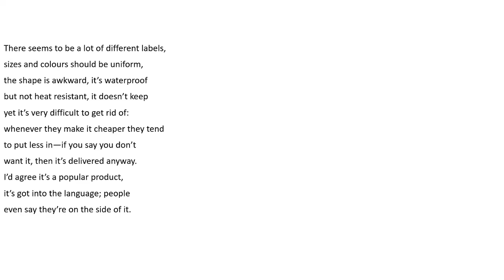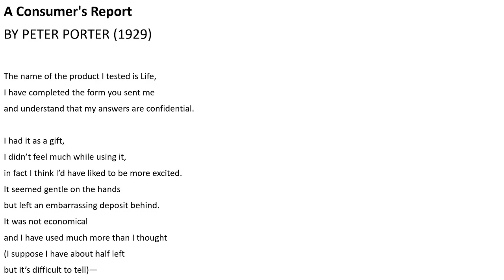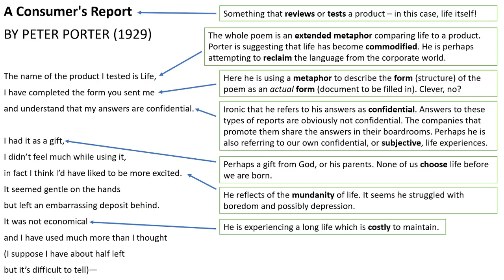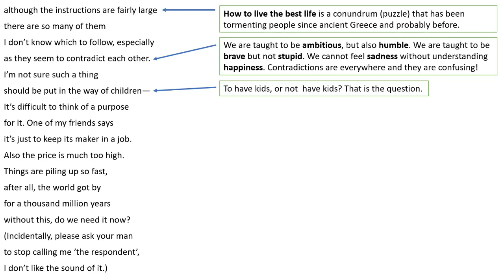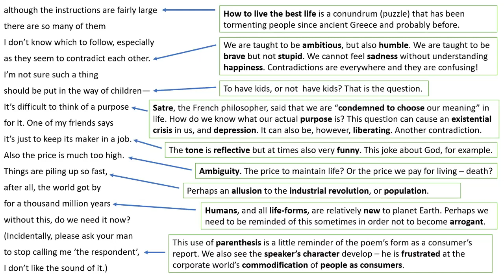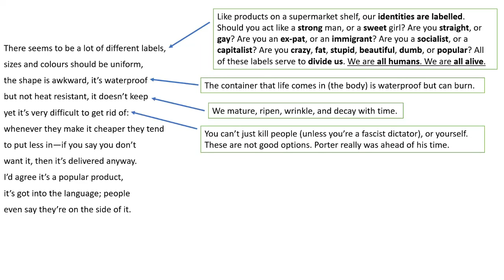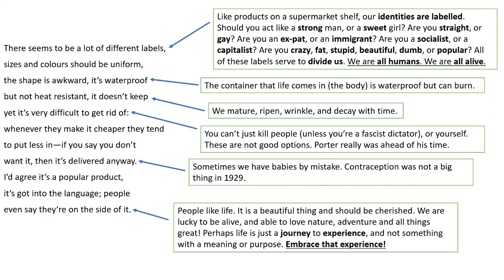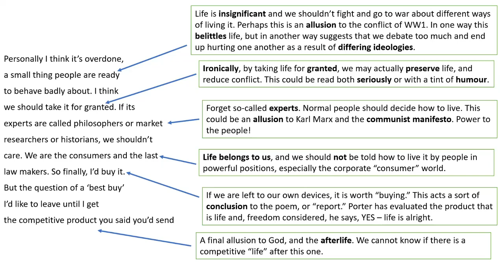Analysis of A Consumer's Report by Peter Porter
A brief interpretation and analysis of this poem from the iGCSE series, Songs of Ourselves, Volume 1, Part 4. Full PowerPoint